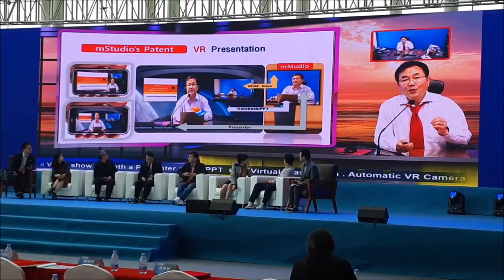Guangzhou TV invitation Speaking - iStudio Presentation